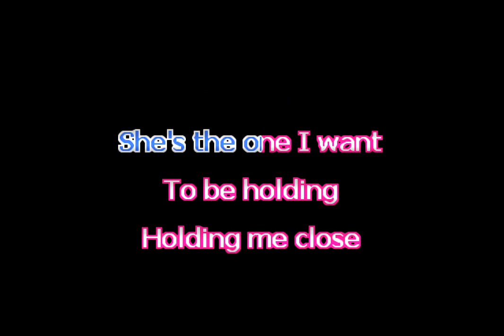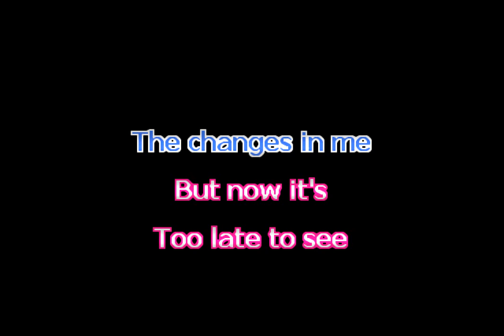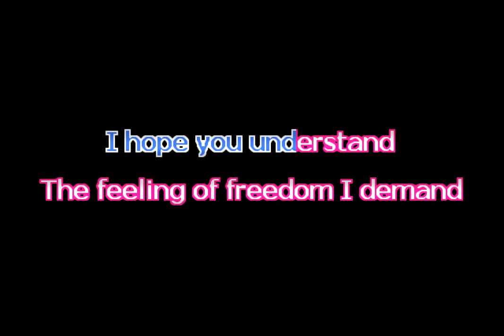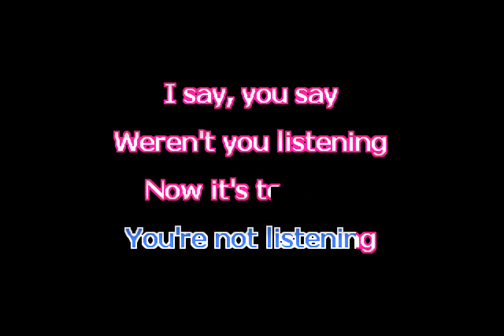Pseudo Echo - "Listening" (Karaoke)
Karaoke Track for Listening by Pseudo Echo
©️ 1983 EMI Music
Written By: Brian Canham &* Tony Lugton
Produced By: Peter Dawkins
Lyric Video: